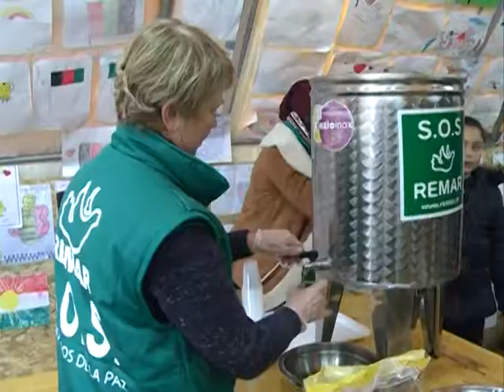Parlament NATO u Adaševcima